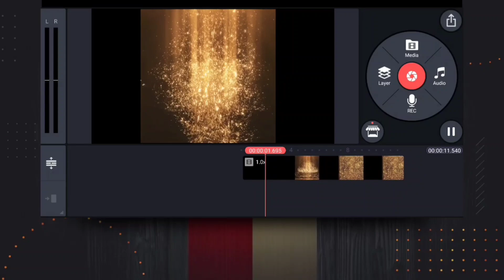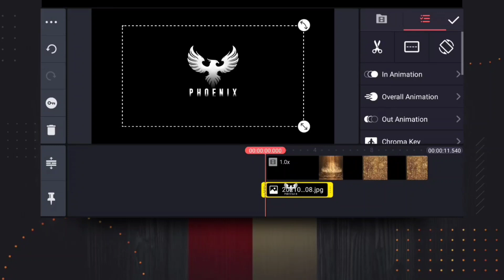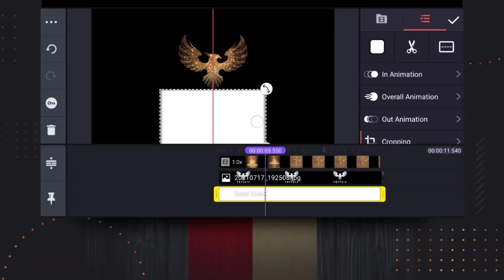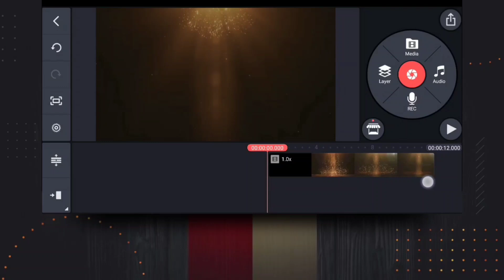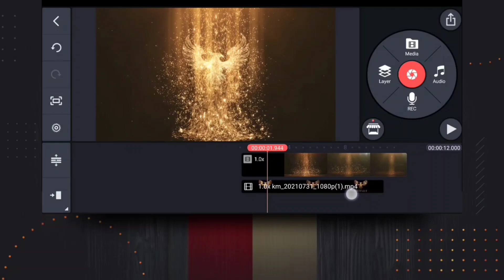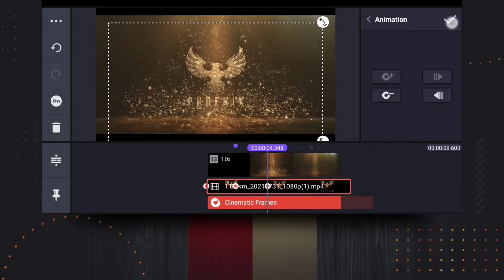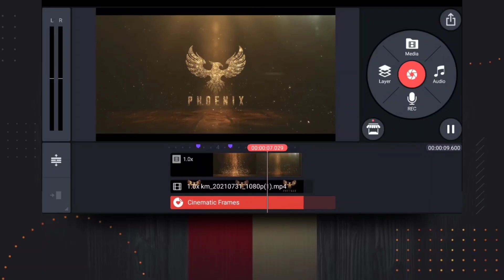Tutorial - Golden Particles Intro & Logo Animation In Kinemaster || Technical Bibhash Pro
Tutorial - Golden Particles Intro & Logo Animation In Kinemaster.

➢  𝗨𝗦𝗘𝗙𝗨𝗟 𝗟𝗜𝗡𝗞𝗦